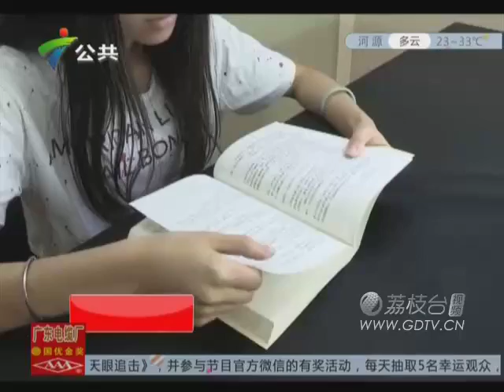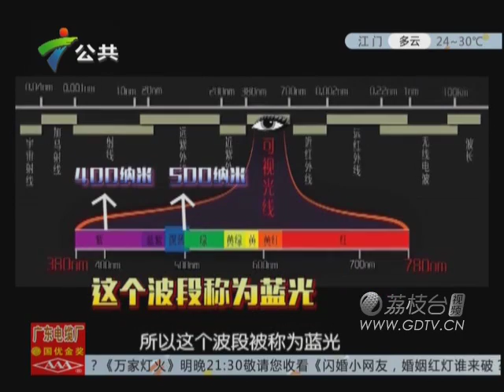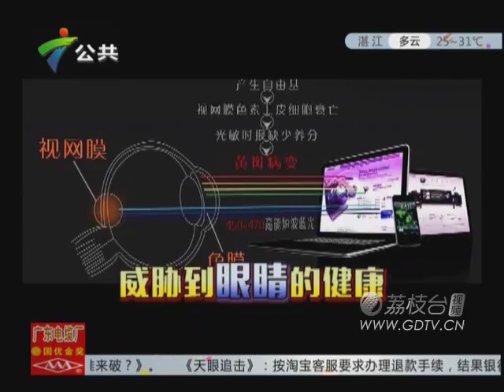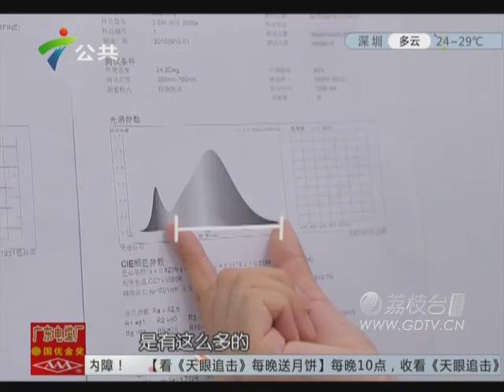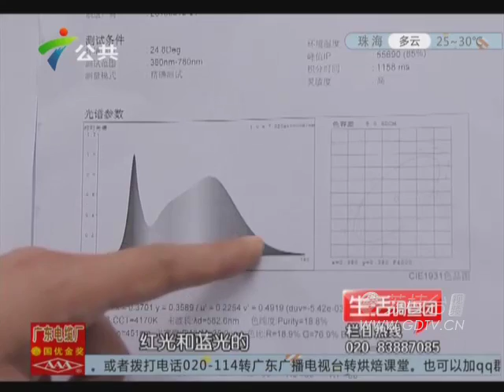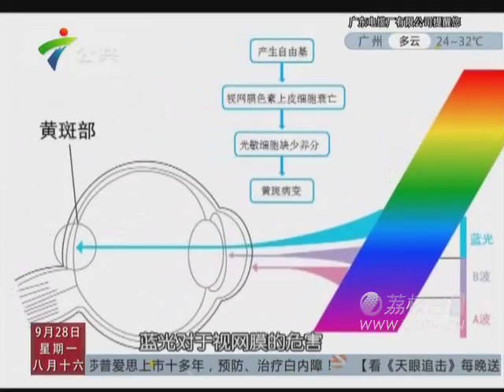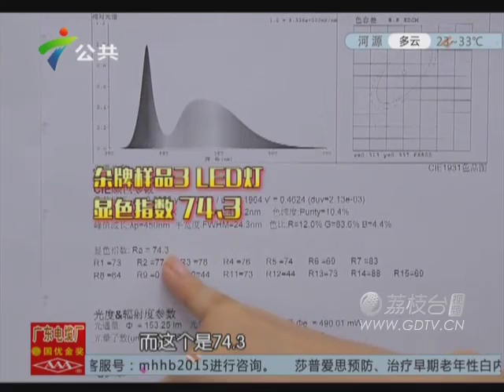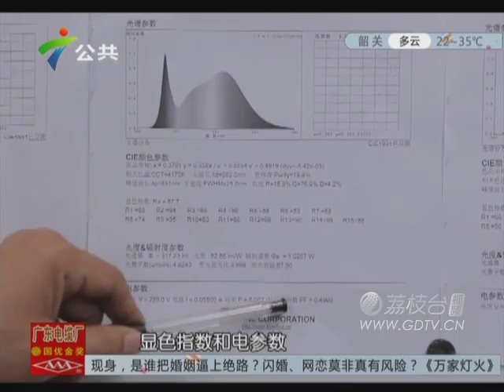20150928LED会伤害眼睛吗